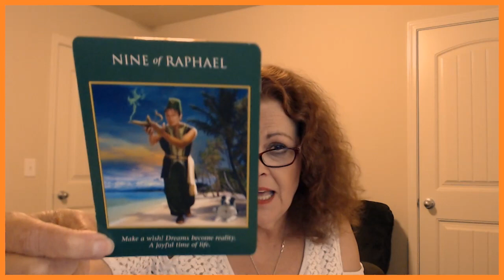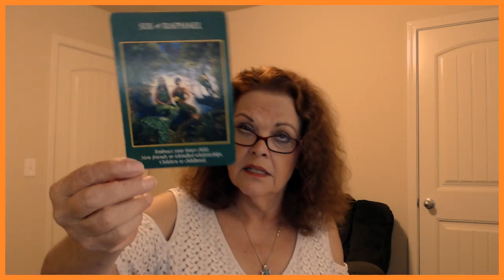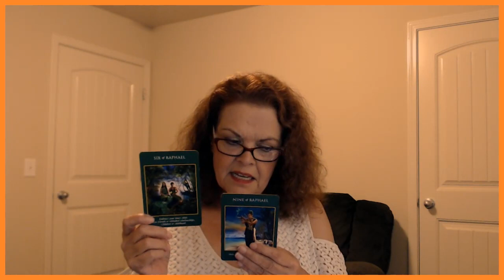Capricorn September 11, 12, 2019 Embracing That Inner Child In YOU!